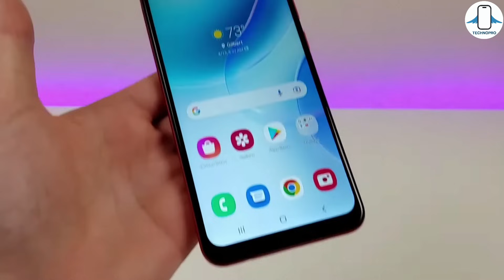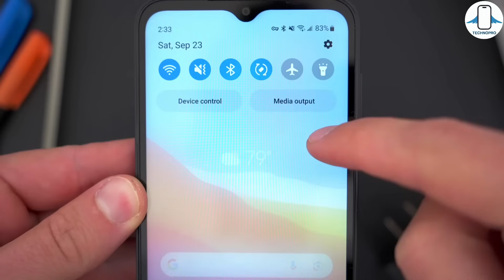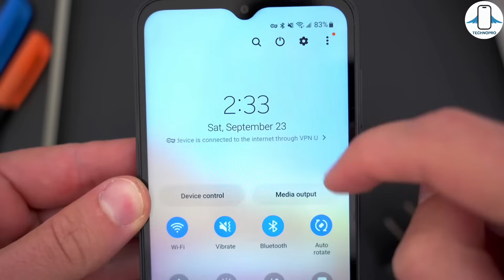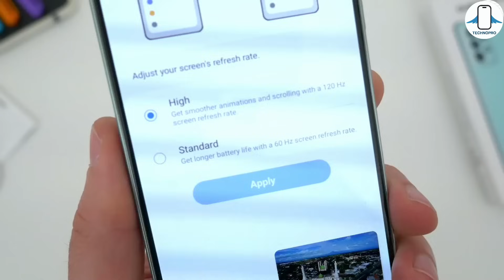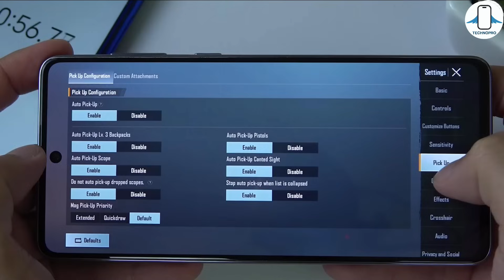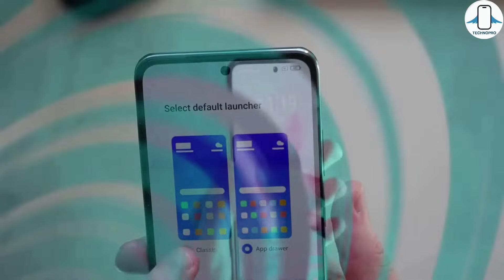Asla ALINMAYACAK 5 Samsung Telefon 2023 : BUNLARI ALMAYIN !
Samsung telefon önerileri serimizde fiyat performans olmaktan uzak alınmaması gereken en popüler Samsung telefonları inceledik.Fiyat performans olarak en geride olan Samsung Galaxy A73 ,Galaxy A14 Galaxy A04S gibi en çok satan telefonların eksi yanları neler? Neden bu telefonları önermiyorum detaylıca anlattım.Şuan da piyasaya göre en kötü 5 telefon 2023 listesini hazırladık.Samsung Galaxy A73 vs Galaxy S23 FE ile karşılaştırma yapıp Eğer bu fiyatlarda bu smartphones telefonlar olmaya devam ederse önermeyeceğimi de söyleyeyim.Cihazların güncel fiyatlarına ulaşabileceğiniz linkleri de koyuyorum.

00:00 Giriş ve önemli bilgilendirme
00:27 Desteğiniz çok önemli
00:37 Neden bu telefonlar ?
01:04 Alınmayacak Samsung telefonlar
07:38 Özet
07:57 Önermediğim işlemciler
08:32 Sizce serinin devamı gelsin mi